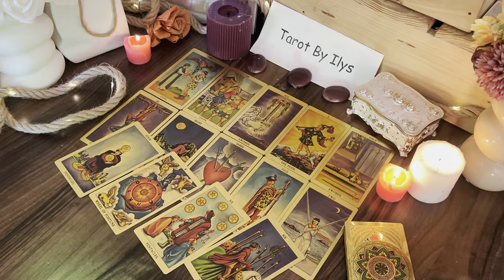SAGITTARIUS ❤️‍🔥WARNING GET READY THIS PERSON IS GOING TO DO SOMETHING UNEXPECTED💛 MUST WATCH DEAR!!